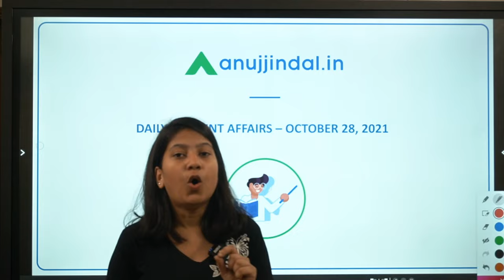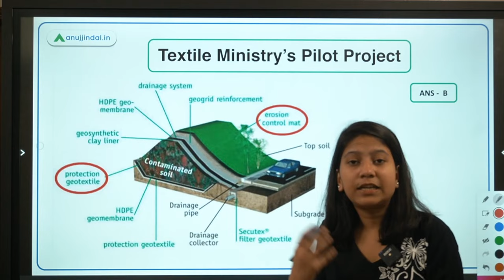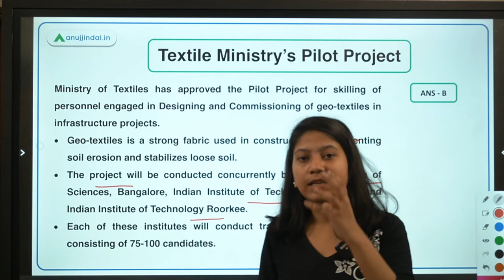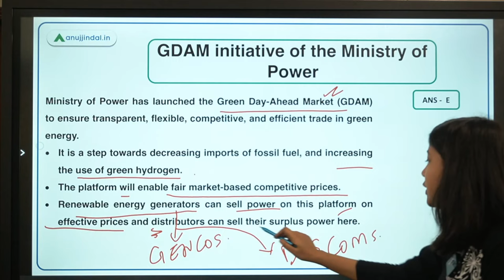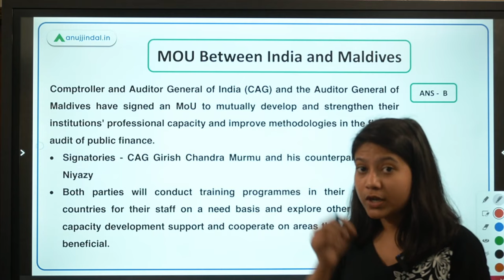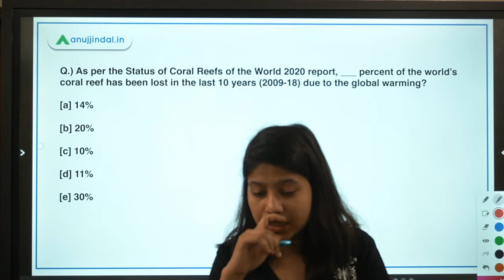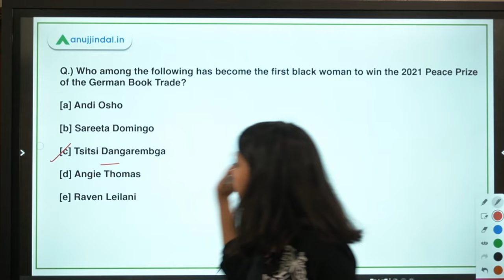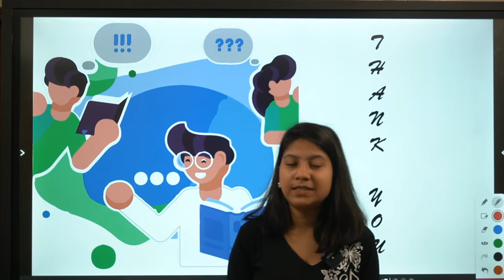RBI SEBI & NABARD | Daily Current Affairs | Pilot Project For Geo-Textiles | 28th Oct | Neha Gupta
In this video, I will discuss the Textile Ministry’s Pilot Project for Geo-Textiles, GDAM initiative of the Ministry of Power, MOU Between India and Maldives, ASEAN-India Summit 2021, Status of Coral Reefs of the World 2020 report, 2021 Peace Prize of the German Book Trade, and PEN Pinter Prize 2021 . A lot of interesting and enlightening stuff is waiting for you. So, join in to learn something new!!